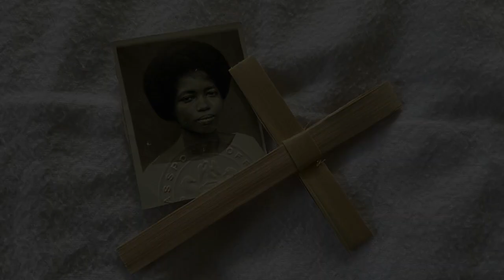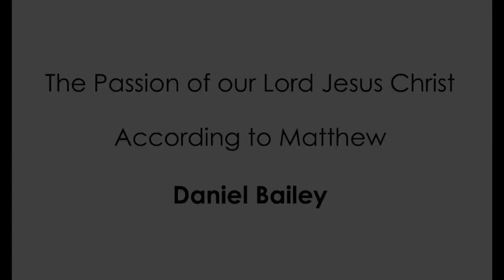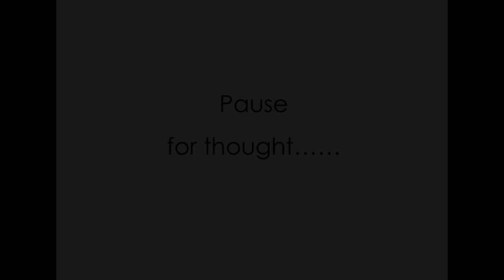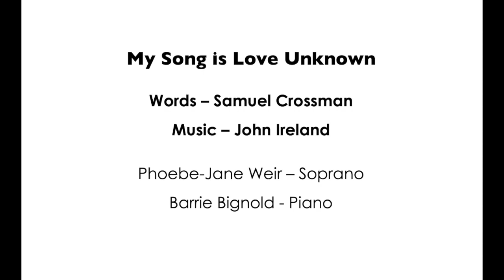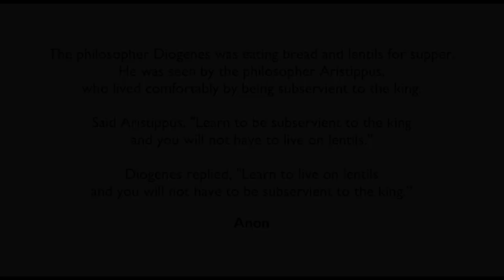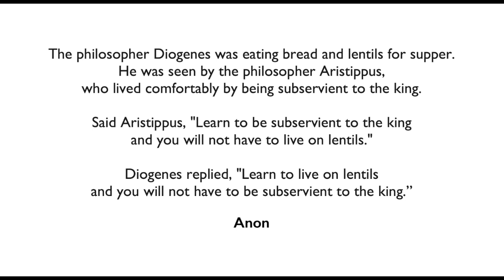Palm Sunday - St Paul'sWest Hackney - 28 March 2021